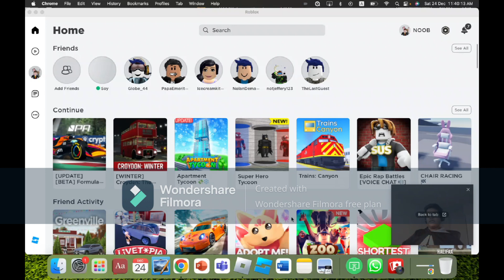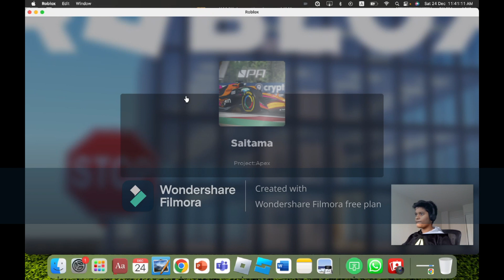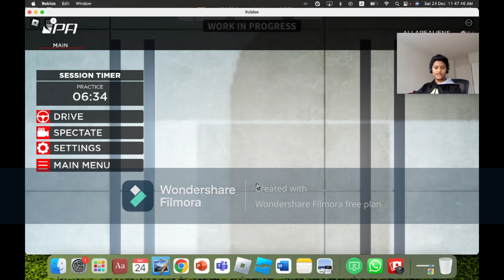Final Roblox Formula Gameplay 2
In this video I have specified the previous one with my audio.
The next video will be uploaded shortly!
Have a good time 👍
And a big shout out to Filmora 12!